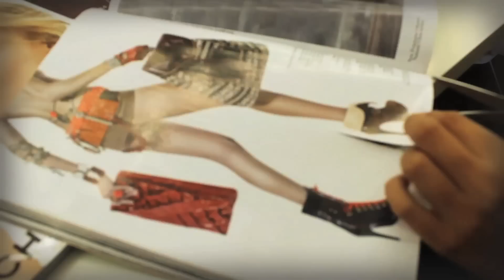Curso de Modelo PROJECT232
Curso de Modelo da PROJECT232 com Erika Oliveira:
Passerelle // Fotografia // Video & Casting //
Consultoria de Imagem // Auto Make Up //
Yoga // Nutrição // Sessão Fotográfica //
Possível agenciamento na Elite Lisbon